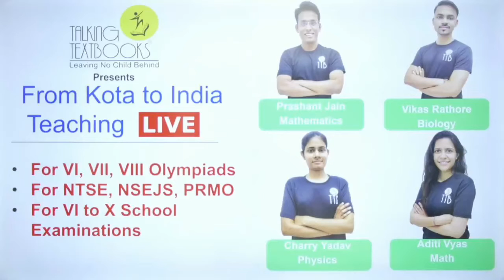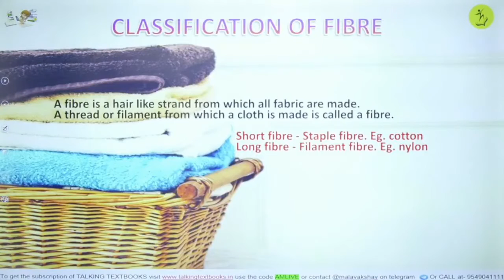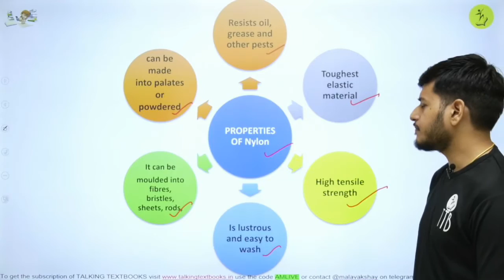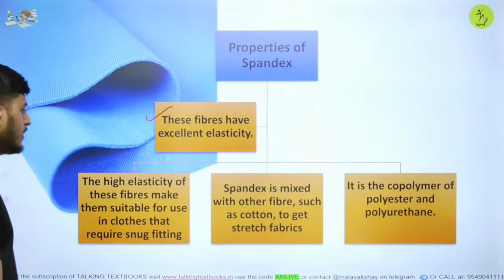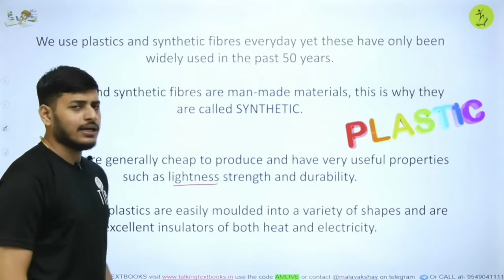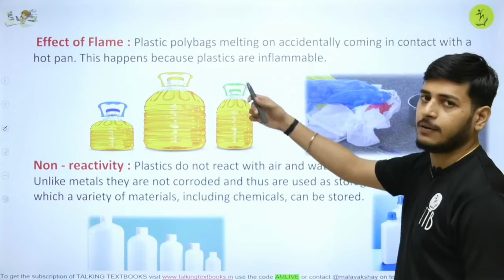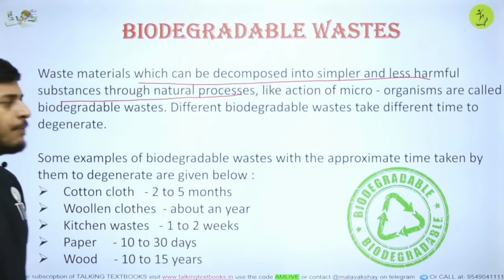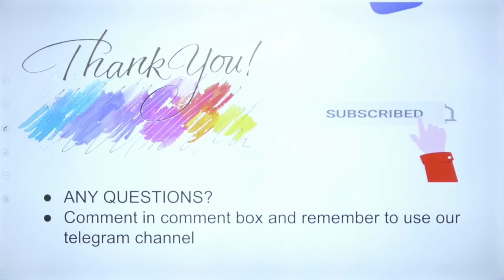L- 8 Revision | Syn. Clothing Material and Polymers Class 8 | Akshay Malav | TTB